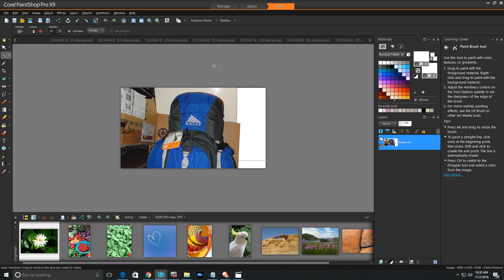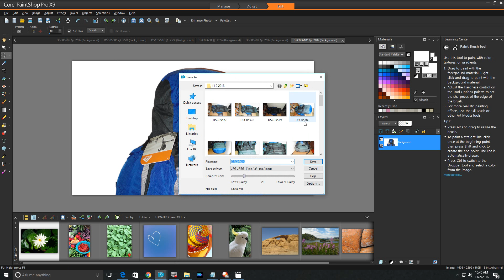Cleaning the image of Kelty Coyote Backpack 4750 Blue with program Corel paintshop#1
Cleaning the image of Kelty Coyote Backpack 4750 Blue with program  #1